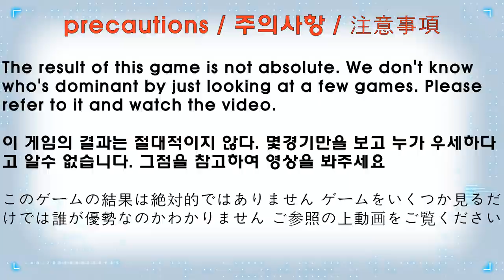Beyblade burst BU 【 Burst Spriggan VS Vanish Fafnir 】 10 Round Battle 베이블레이드버스트 BU ベイブレードバーストBU